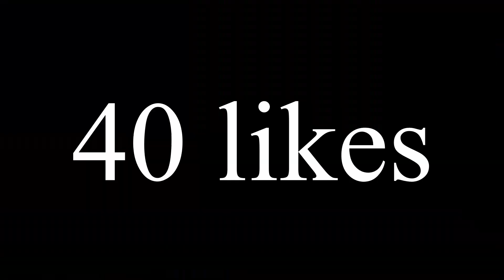A CLIPBOT THAT IS WAYY BETTER THEN CHRONIC MEDDY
tags (IGNORE) - controller sensitivity pc,
VIPERNATE
ARRAY
UU DRIPZ
BUSWTF
YIQX
Chronic Lvkie
Chronic meddy
FORTNITE 1V1S LIVE
REACTING TO FORTNITE MONATAGES
reacting to viewers live
The most underrated fortnite player no cap
THE SONG
Kiwiz
UU DRIPZ
better clip bot then Chronic Meddy
CLIPBOT
Chronic Meddy
Chronic Meddy
i am the best clip bot
the best clip bot
clipbot
best clip bot
A BETTER CLIPBOT THEN Chronic Meddy